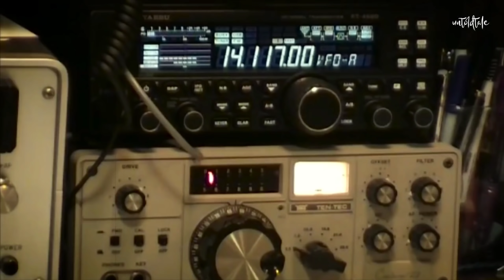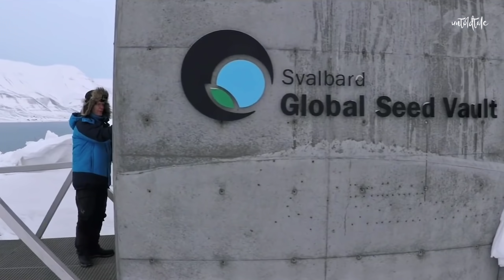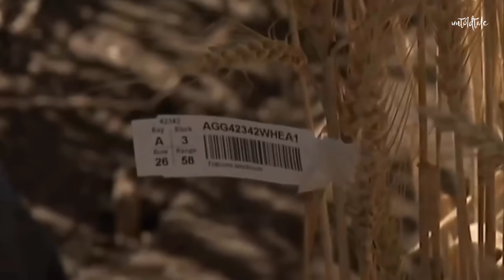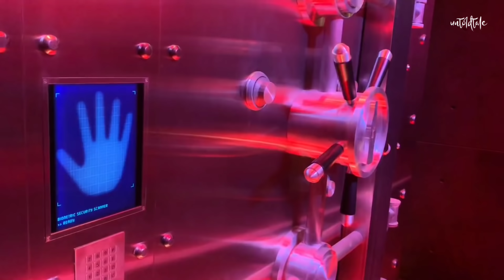മനുഷ്യന് പ്രവേശനാനുമതി ഇല്ലാത്ത 5 സ്ഥലങ്ങൾ | 5 Forbidden Places In The World | Coca Cola Vault | UTT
ViDeo അവസാനം വരെ കാണുക, There Is Something MorE At The EnD.

ഇഷ്ടമായെങ്കിൽ Like ചെയ്യണം Comment ചെയ്യണം &            Be With  U n t o l d t a l e Always ...

5 Forbidden Places In The World :-
We're used to hearing a lot of interesting things about the places that we can visit. And when we find the location that fascinates us, we think, "Oh, that's cool! I should add this place to my Bucket List and visit it someday!" But what about the places that we can decidedly leave off our Bucket Lists? What about those locations we aren't allowed to enter? There are countless beautiful destinations to visit around the world . But some places are either too dangerous , too protected , or too mysterious to explore . Several locations across the globe - from man - made buildings and structures to natural habitats that contain dangerous species , religious mysteries , and secrets - make these areas forbidden to outsiders . Here are 5 Forbidden places in malayalam.